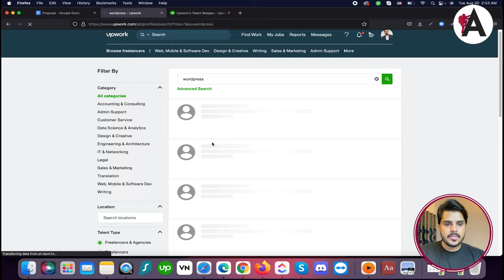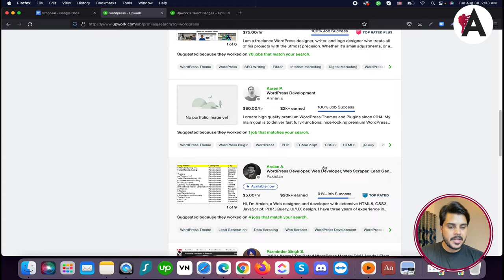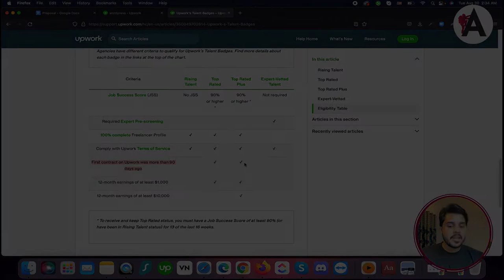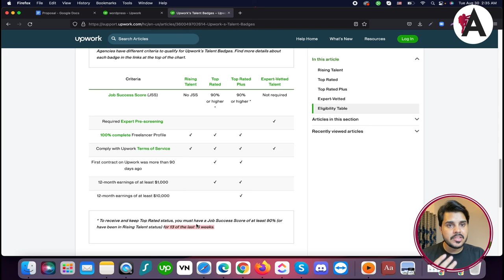Upwork talent badges | Upwork tutorial for beginners | Upwork complete course in Urdu/Hindi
Explore Upwork talent badges and learn how to leverage them effectively in this comprehensive tutorial series designed for beginners, presented in Urdu/Hindi. Understand the significance of talent badges on Upwork and discover how they can enhance your profile and credibility as a freelancer. From earning your first badge to showcasing your expertise in various skills, unlock the secrets to maximizing your success on Upwork. Dive into this course and gain the confidence to stand out and thrive in the competitive world of freelancing.

🟠 💬 𝗙𝗼𝗹𝗹𝗼𝘄 & 𝗖𝗵𝗮𝘁 𝘄𝗶𝘁𝗵 𝗺𝗲 :
_____________/𝗦𝘂𝗽𝗲𝗿 𝗟𝗶𝗻𝗸\_______________